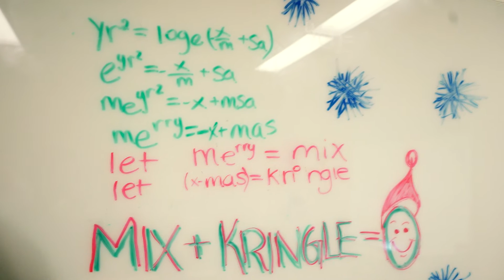Mix N' Kringle - CUTAM - Promo 2016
Friday, December 23rd 2016 @ 7PM

Song from: Black Beatles - Rae Sremmurd ft. Gucci Mane (C) 2016 Eardruma/Interscope Records©